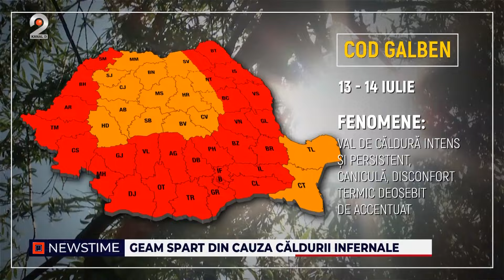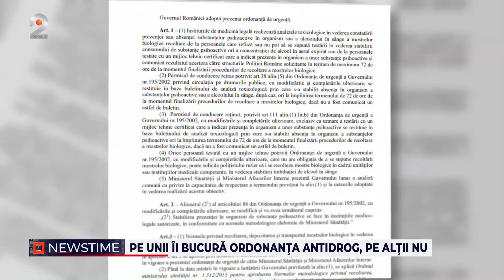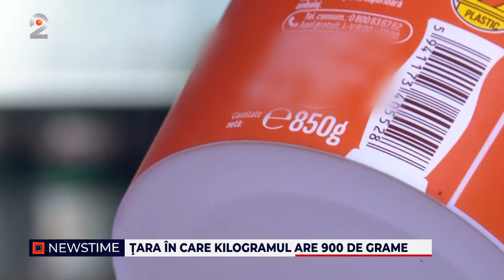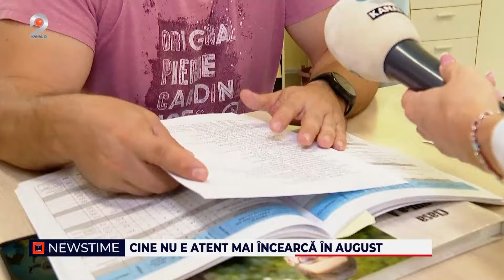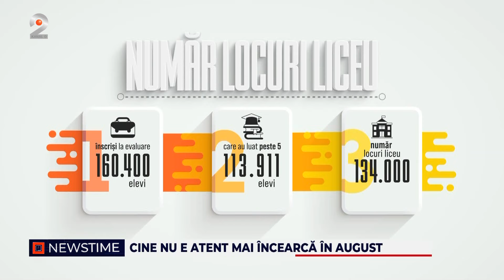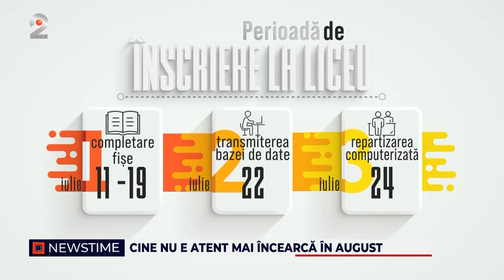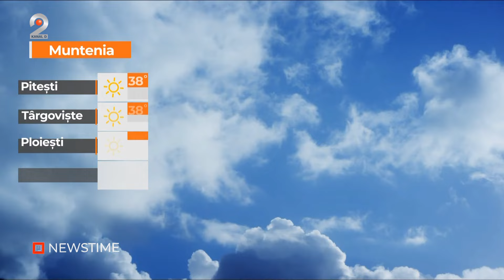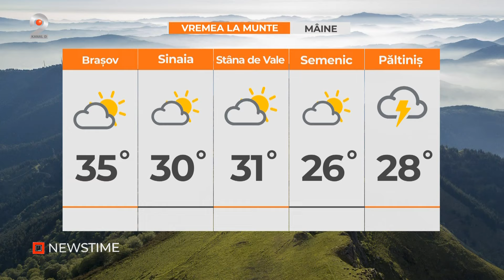NEWSTIME (11.07.2024) - Pregatiri pentru codul rosu de canicula!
00:00 – Intro
00:04 – Incendiu urias, 80 de batrani evacuati din azil.
02:51 – Lupta inegala: fac fata cu greu prapadului.
03:46 – Drumul spre festival s-a blocat – trenuri oprite. | Intrearea in Constanta e paralizata.
05:46 – Geam spart din cauza caldurii infernale. | Pregatiri pentru codul rosu de canicula.
09:12 – Incendii masive, alerta de grad zero.
10:55 – Pericol pe litoral: gropi ascunse sub apa.
13:20 – Pe unii ii bucura ordonanta antidrog, pe altii nu.
17:51 – Papusa cu aluminiu, retrasa din magazine.
18:44 – Tara in care kilogramul are 900 de grame.
21:13 – Cine nu e atent mai incearca in august.
24:53 – METEO.

📢 Urmareste noutatile Kanal D2 si pe Social Media 📢